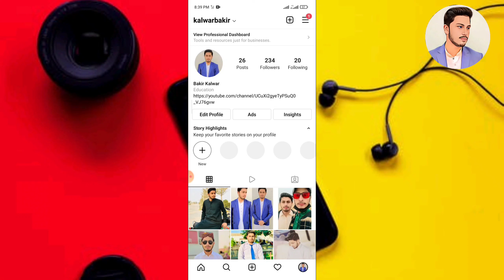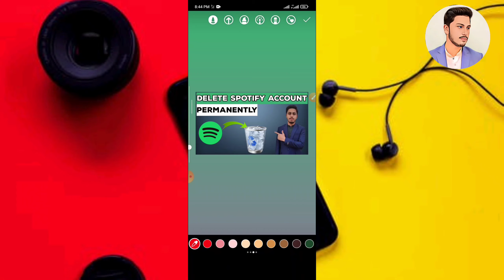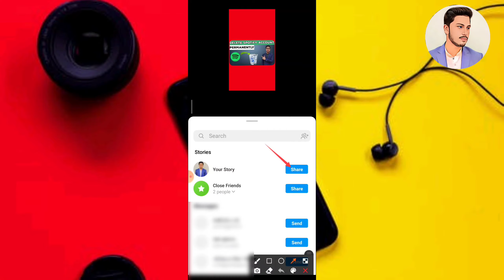How To Change Instagram Story Background Color 2022 | Insta Story Background Color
Instagram Stories Change Background Colour 2022 | Insta Story Background Color by Technical Bakir